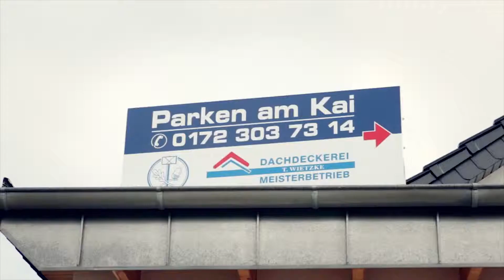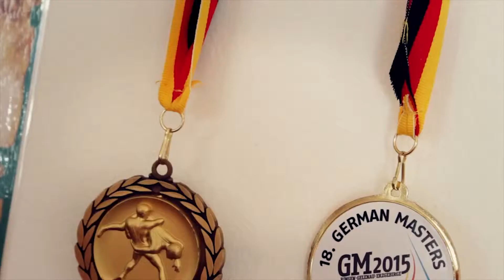Parken am Kai in Warnemünde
Wir sind ein Unternehmen, welches dem Besucher von Warnemünde und speziell dem Seereisenden Langzeitparker in Warnemünde Parkplätze in Hafennähe anbietet.
Unsere Parkplätze dienen Kreuzfahrttouristen, die zunächst mit dem eignen PKW anreisen und während der Dauer des Urlaubs auf dem Schiff Ihr Auto sicher abgestellt wissen möchten und dabei auch noch eine günstige Anfahrt direkt in den Hafen haben wollen. Unsere Parkplätze zeichnen sich durch die direkte Nähe zum Hafengelände aus. Durch unseren Shuttleservice haben Sie auch mit Ihrem Gepäck eine gute Möglichkeit Ihr Schiff sicher und pünktlich innerhalb von fünf Minuten zu erreichen.